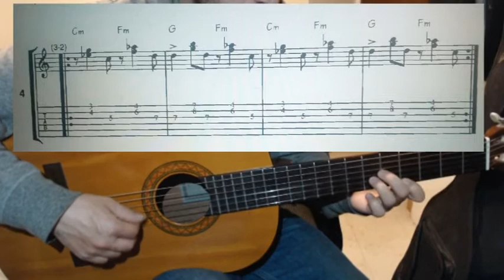montuno I - IV - V - IV ejercicio 4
Salsa & Afro Cuban Montunos For Guitar - Carlos Campos
Clave 3- 2